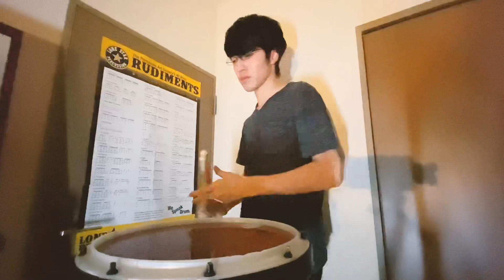Without you : snare lick マーチングスネアソロ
No sheet sorry.
I made this in 10 minutes.